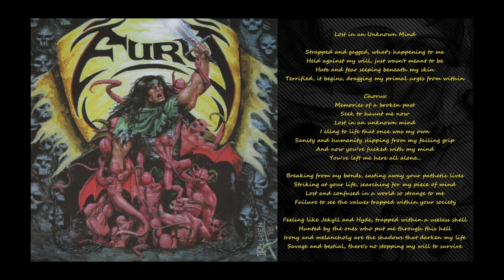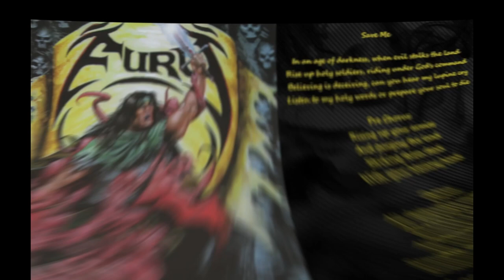Fury (1997) full album *Lyrics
Country: Australia

1. Bleeding Me Dry
2. Lost In An Unknown Mind 3:49
3. Innocence 8:01
4. Forever 13:02
5. Save Me 18:02
6. Final Scream 21:53
7. 1814 (Empires End) 24:32
8. Pay The Price 28:06
9. F**k You 32:49

Ben Harris: Drums
Darren McLennan: Guitars (lead)
Mick O'Neil: Vocals
Rick Boon: Guitars (rhythm)
Aaron Dewsbery: Bass

 Not On Label (Fury Self-released)